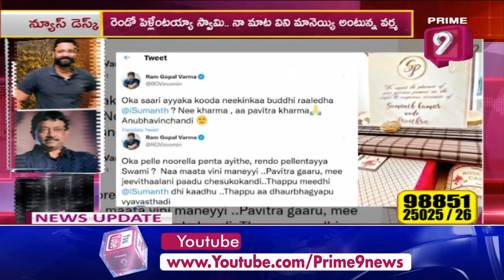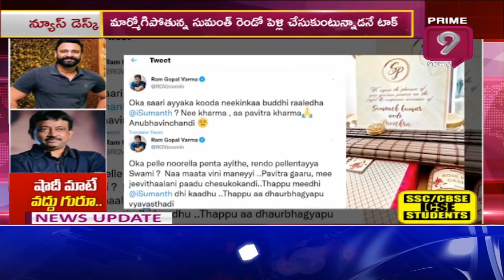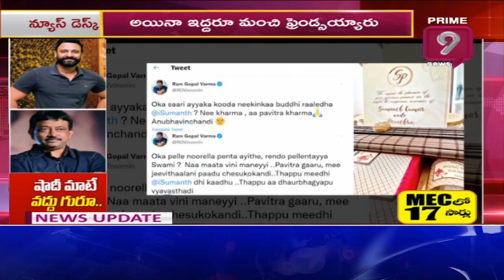షాదీ మాటే వ‌ద్దు గురూ..| Special Story On Rgv Mocks Sumanth Akkineni for Second Marriage|Prime9 News